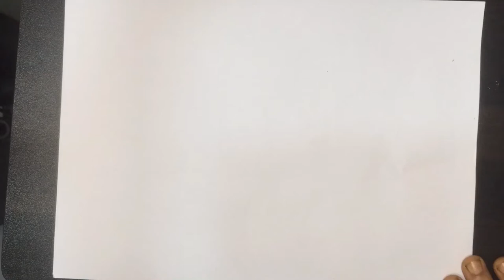How to draw Hen -(hen drawing for kids).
How to draw hen step by step
Is very easy Draw